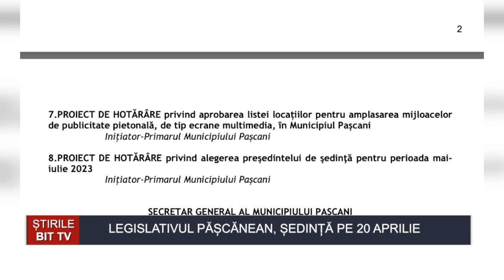ȘTIRILE BIT TV- LEGISLATIVUL PĂȘCĂNEAN, ȘEDINȚĂ PE 20 APRILIE